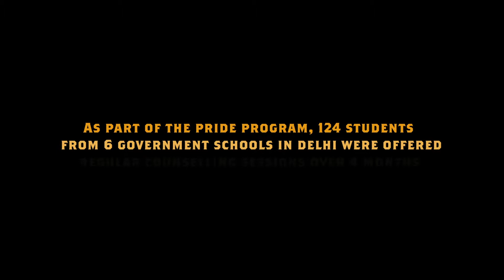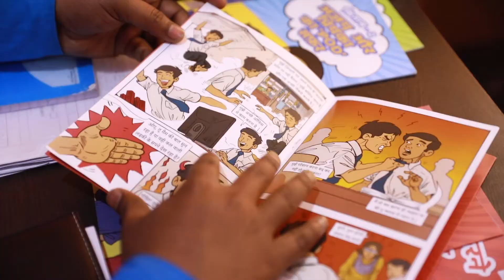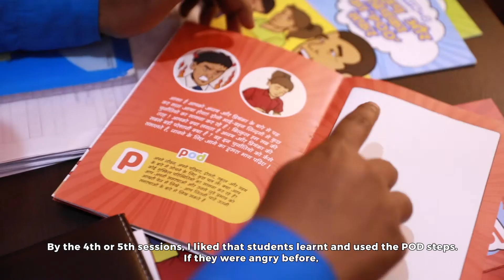Student voices from the PRIDE research programme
This video was made under Sangath's PRIDE project, where students are sharing their feedback about participating in PRIDE interventions. PRIDE, one of Sangath’s flagship initiatives, is the largest adolescent mental health research project ever undertaken in a Low-and-Middle-Income Country (LMIC). A five-year research project, PRIDE is seeking to develop psychosocial interventions for school-going adolescents with mental health problems in the states of Delhi and Goa in India.